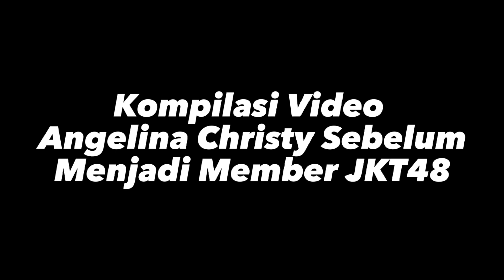Kompilasi Video Christy Sebelum Menjadi Member JKT48